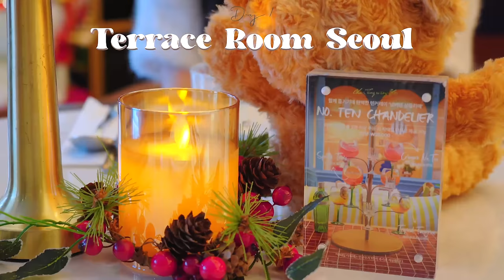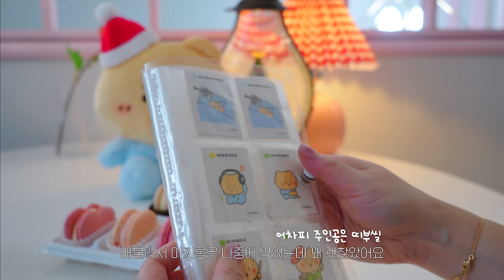VLOG 딸기산타 케이크 만들고 크리스마스 홈파티 🎄❤️ | 반짝반짝한 연말 일상 브이로그